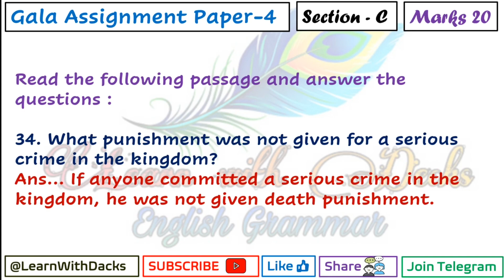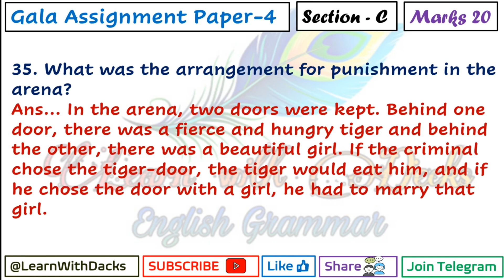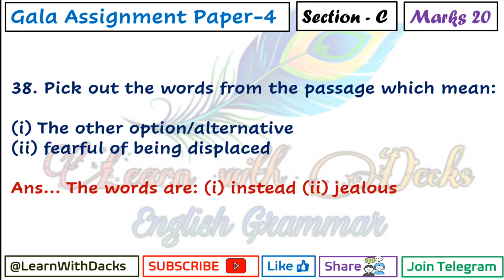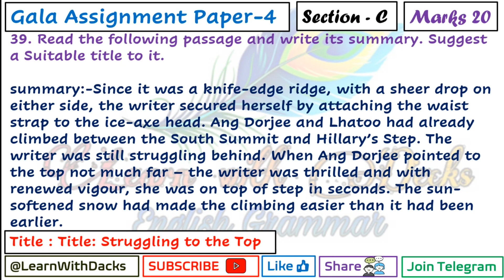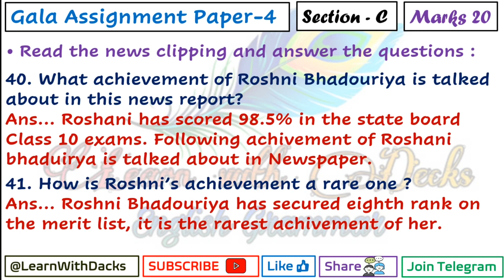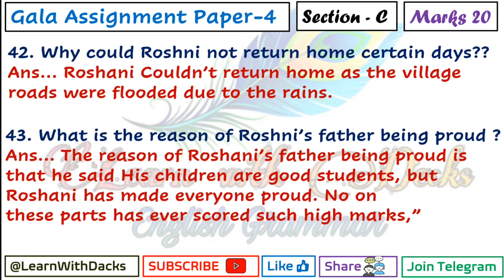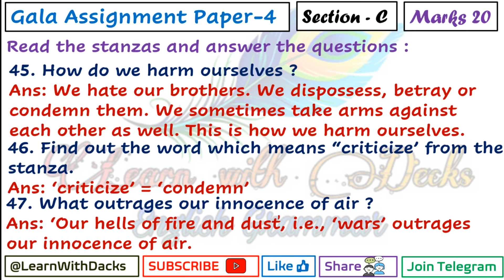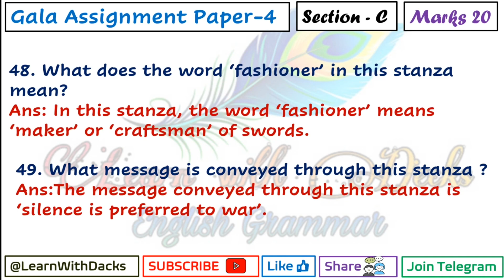Std 12 Gala 2021 English Subject Solution Paper_4 Section_C | Gala Assignment Paper No. 4 Answer Key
⦿ Topics Cover In the Following Video :

(1) English Paper No. 4 Section_C Solution Gala Assignement
(2) English Second Language Std 12 Gala Assignement Paper Solution
(3) Gala Asssignment Question Paper No. 4 Solution
(4) Gala Assignement 2021 Solution Std 12 English
(5) Gala Assignement Section_C Paper No. 4
(6) Paper No. 4 Navneet Assignement 2021

♥ Std 12 English Gala Assignment Solution Paper No.1 (Section_A and B)

♥ Std 12 English Gala Assignment Solution Paper No.1 (Section_C)

♥ Std 12 English Gala Assignment Solution Paper No.1 (Section_D)

♥ Std 12 English Gala Assignment Solution Paper No.1 (Section_E)

♥ Std 12 English Gala Assignment Solution Paper No.2 (Section_A)

♥ Std 12 English Gala Assignment Solution Paper No.2 (Section_B)

♥ Std 12 English Gala Assignment Solution Paper No.2 (Section_C)

♥ Std 12 English Gala Assignment Solution Paper No.2 (Section_D)

♥ Std 12 English Gala Assignment Solution Paper No.3 (Section_A)

♥ Std 12 English Gala Assignment Solution Paper No.3 (Section_B)

♥ Std 12 English Gala Assignment Solution Paper No.3 (Section_C)

♥ Std 12 English Gala Assignment Solution Paper No.3 (Section_D)

♥ Std 12 English Gala Assignment Solution Paper No.4 (Section_A)

♥ Std 12 English Gala Assignment Solution Paper No.4 (Section_B)

♥ Std 12 English Gala Assignment Solution Paper No.4 (Section_D)

♥ Std 12 English Second Language 013 New Blueprint 2021

♥ How to Start Preparation of Std-12

Disclaimer_